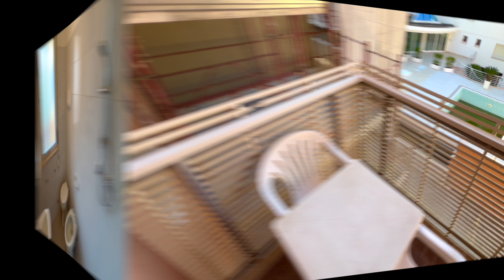Monolocale Frontemare 6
Lignano Sabbiadoro via Timavo, monolocale frontemare ottimo per investimento.